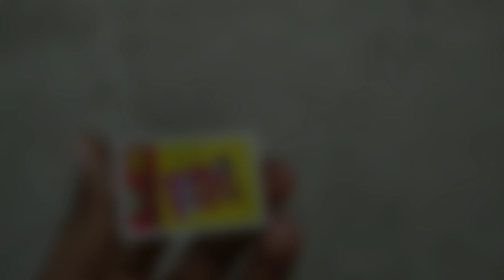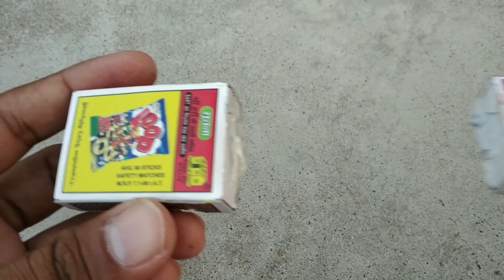how to make electric matchbox mini car at home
10 How to make An aircraft at home | is a vehicle that is able to fly by gaining air|